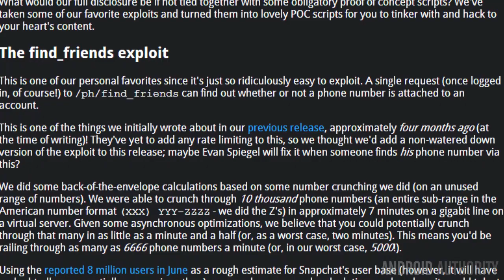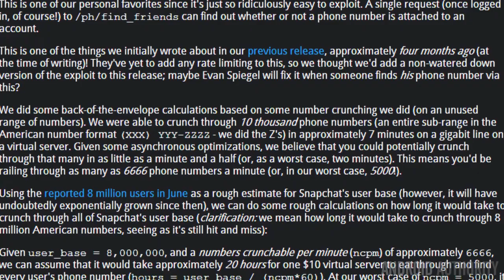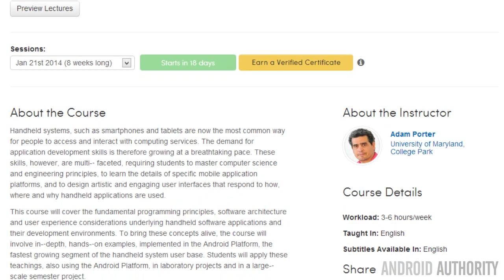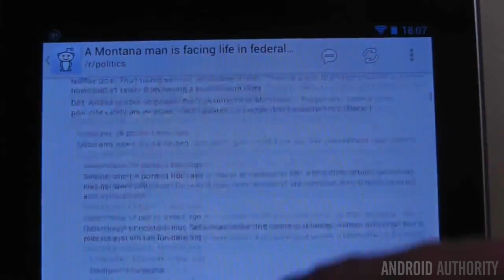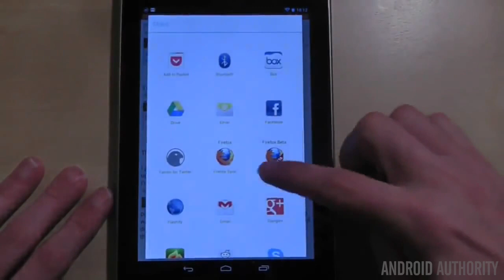Text your appliances, Jedi Academy is out (sort of), free Android developer classes - Google Play We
Hello and welcome to the first episode of Google Play Weekly in 2014! In this week's episode we're going to talk about 5 Android apps you can't miss, along with LG's HomeChat, the Snapchat controversy, and some free Android developer classes no budding dev should miss!